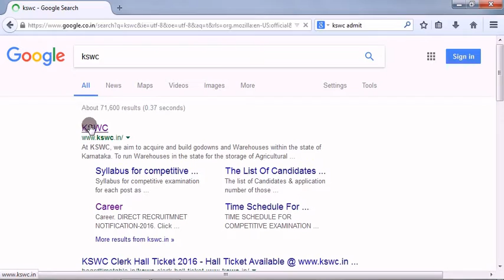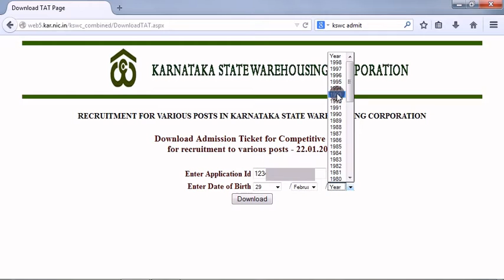(Admit Card) KSWC Various Post का Admit Card Download कैसे करें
How to download KSWC Various Post Admit Card.

Jobs Window How to download KSWC Various Post Admit Card.